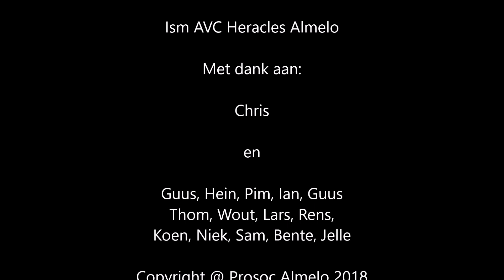Prosoc - AVC Heracles, Trainen met plezier (001)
Prosoc trainingen ism met AVC Heracles Almelo tbv trainers onder- en/of bovenbouw.
Copyright @ Prosoc Almelo 2018